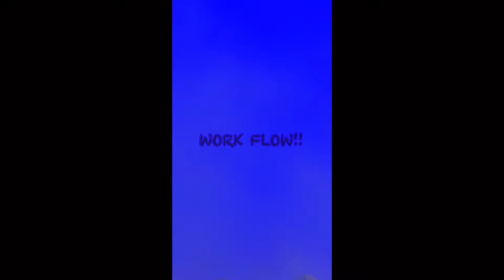WORK FLOW, DOIN EVERYONE SIDE WORK!!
Good tymes and good vibes!
We are one big family and help out in all areas needed. In order to fun everyone must be on the same page.